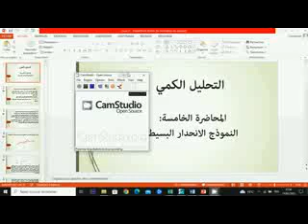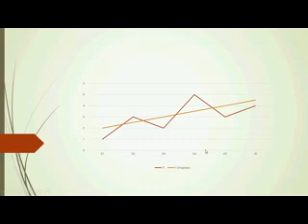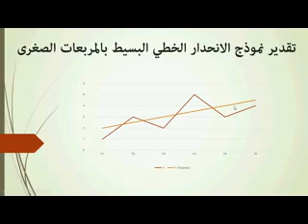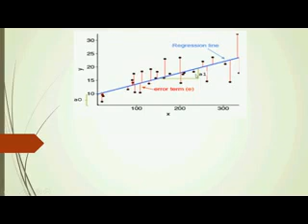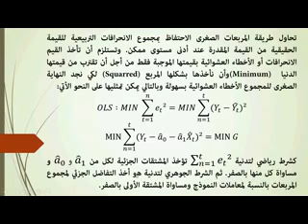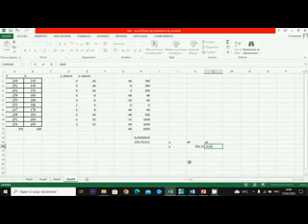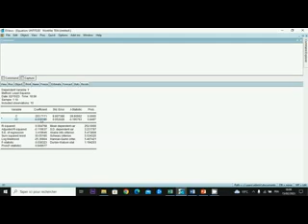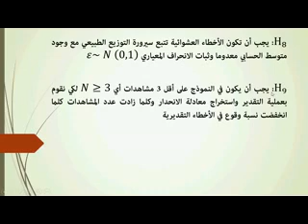الأستاذ صاري حسون صلاح الدين المحاضرة 5 نموذج الانحدار البسيط